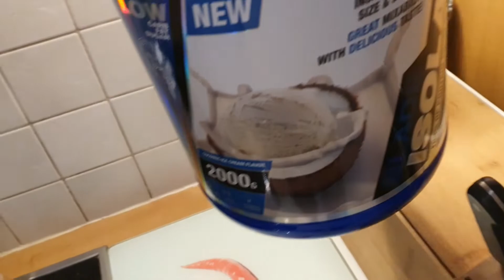Mein FULL DAY OF EATING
Servus Leute hier seht ihr meinen ersten Full Day of eating in der Masse Phase.  Ich hoffe ihr habt genauso viel Spaß beim Ansehen meines Videos, wie ich ihn beim Filmen hatte.
In diesem Sinne bleibt stabil und bis zum nächsten Mal euer Patrick.

Outro: Background Epic Cinematic Music